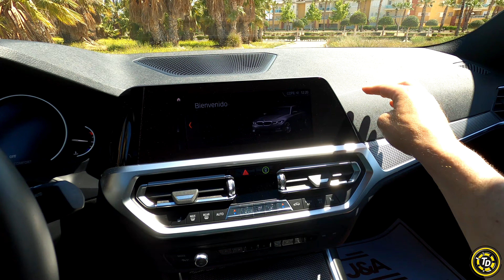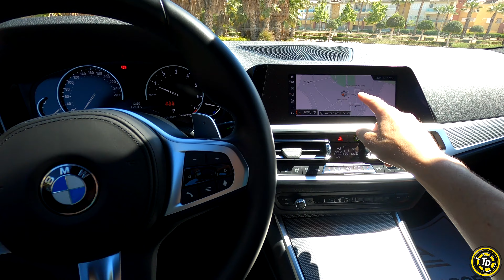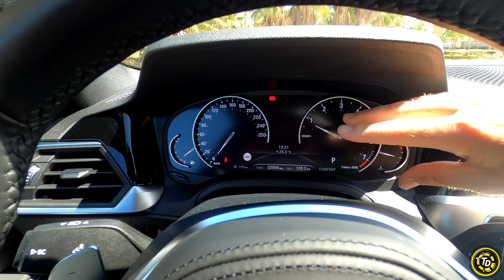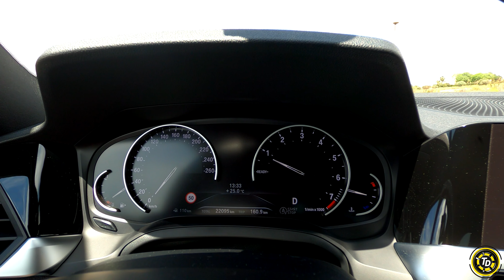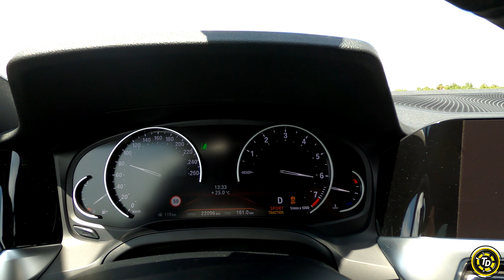BMW Serie 3 20i Msport 2021/La berlina DEFINITIVA/TOP DRIVERS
El BMW serie 3 siempre ha sido la berlina con mejor comportamiento dinámico. Y esta séptima generación mantiene esa esencia deportiva que siempre ha caracterizado a esta berlina de Munich.